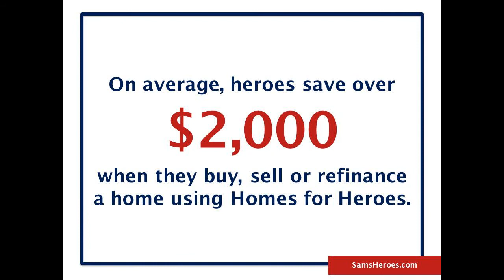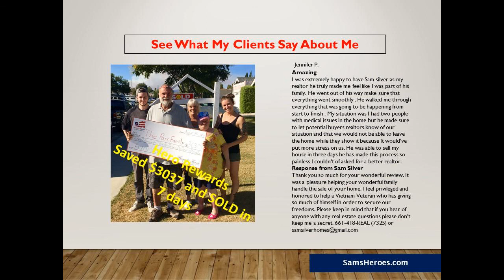Im Looking for 3 bed 2.5 bath Canyon Country homes for sale- Sam Silver 661418REAL (7325)